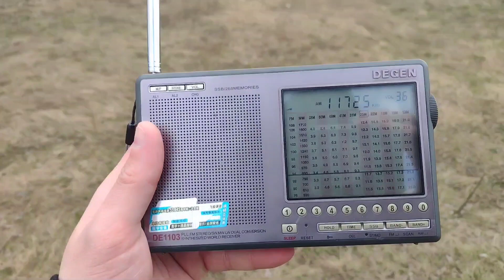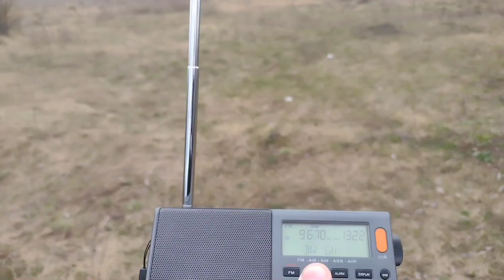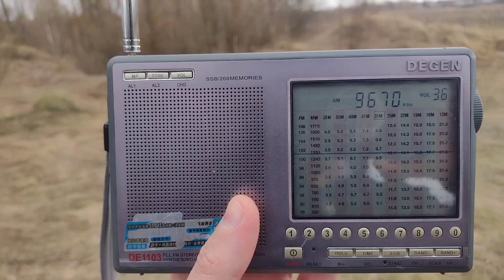Обновленная версия Xhdata D-808 и Degen De-1103 на КВ.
приём 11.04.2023 в промежутке 13:30-14:00 UTC
обновленный радиоприемник Xhdata D-808 и аналоговый Degen DE -1103
11725 kHz Международное радио новой Зеландии
9670 kHz Channel 292